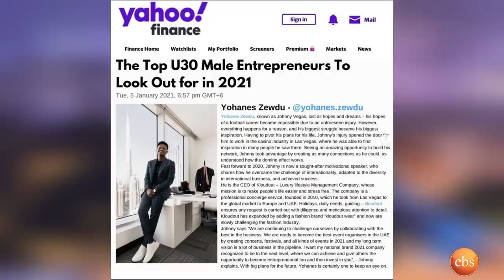ፍራንክ ሪቤሪ ባለውለታዬ ነው.. የታዋቂ ስፖርተኞችን እረፍት ማኔጅ የሚያደርገው ከድህነት ተነስቶ የሀብት ማማ ላይ የደረሰው ዩሀንስ ዘውዱSeifu on EBS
የታዋቂ ስፖርተኞችን እረፍት ማኔጅ የሚያደርገው ከድህነት ተነስቶ የሀብት ማማ ላይ የደረሰው ወጣት ዩሀንስ ዘውዱ | Seifu on EBS